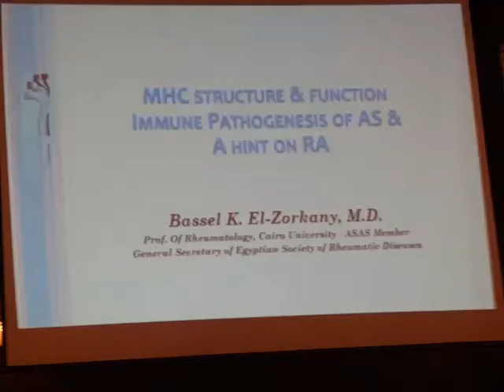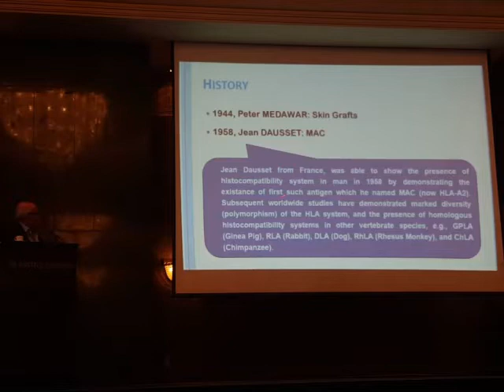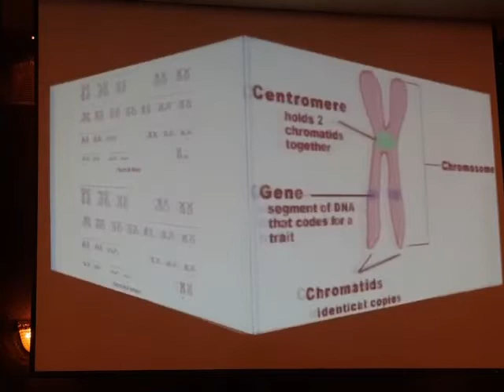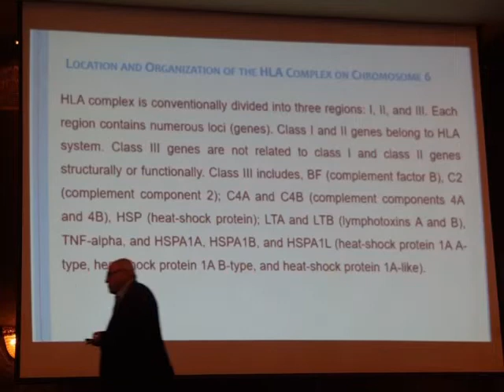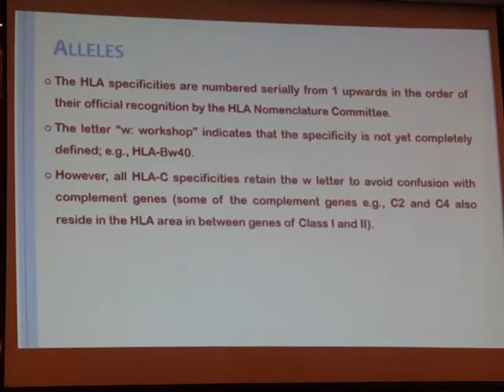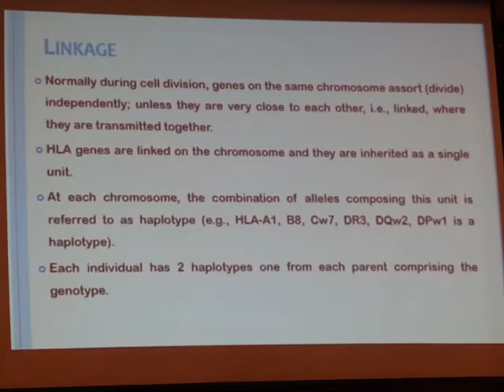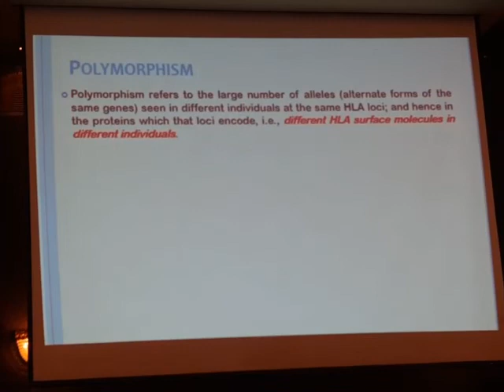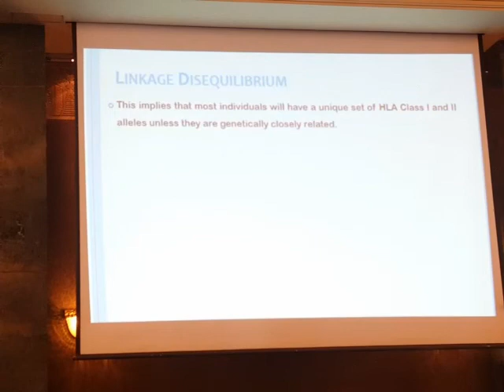3.aHuman Leukocutic Antigen(HLA) & Pathogenesis of Axial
Human Leukocutic Antigen(HLA)
Pathogenesis of Axial Spondyloarthritis
By Prof.Dr.Bassel El Zorkany
Professor of Rheumatology
Cairo university